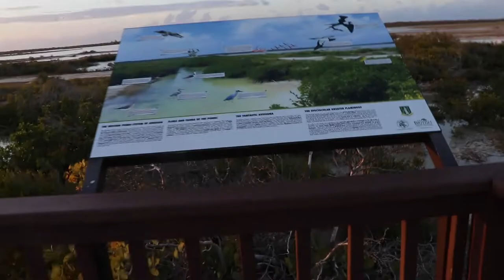Upclose Flamingo Encounter in Anegada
EP #15 Of Bunchie's Vlog
Kite Surfing, Sharks & Flamingoes